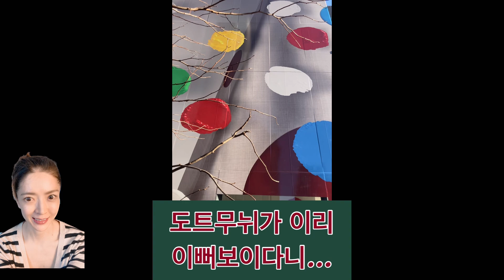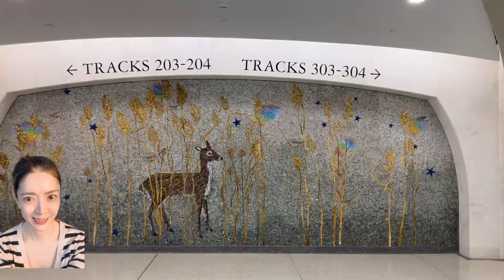뉴욕뤼이비통 야요이쿠시마 땡땡이 뉴그랜드센트럴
5ave Louis Vuitton x Yayoi Kusama Amazing! 움직인다!!!뉴그랜드센트럴 터미널@뉴욕라이프kelly